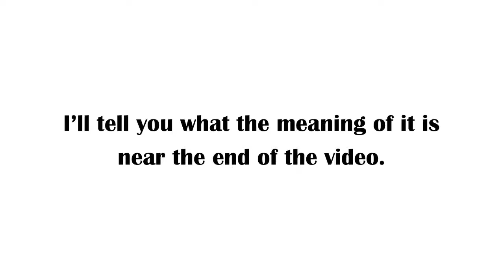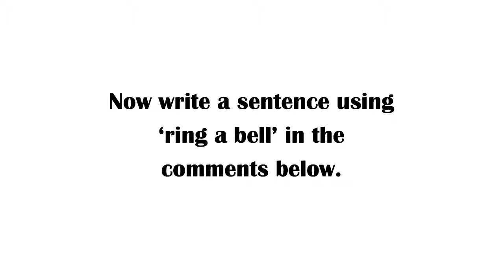English Expressions 39: Ring a bell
Learn and remember in this short video the meaning of the English expression 'Ring a bell'.

This is the 39th of a series of videos on commonly used expressions in English.